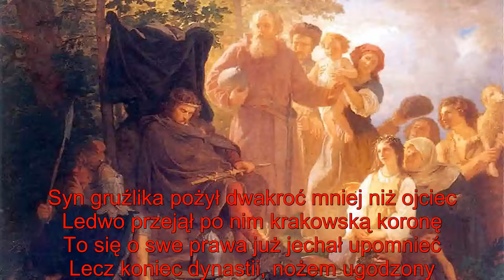Historia Polski w 1050 wersach - część III (1138-1320 - vol. 2) moja piosenka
Historia Polski w 1050 wersach spisana w latach 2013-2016.
Część III (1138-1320 - vol. 2) z 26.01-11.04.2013, 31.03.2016.
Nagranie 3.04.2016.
Wersy 177-268.
Na filmie obraz Wojciecha Gersona "Łokietek na wygnaniu wśród ludu" z 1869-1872 (Wrocław - Muzeum Narodowe).

ACDA
W głowie ci wciąż piszczy obywatel Piszczyk
ACDA
Bo polska historia to żadna teoria
ACDA
Żeby ją zrozumieć, musisz dać się uwieść
CDA
Swojej wyobraźni, choć to może drażnić

Czego się wstydziłeś księciu Bolesławie?
Że nie dałeś życia piastowskim następcom?
Lokacji Krakowa na niemieckim prawie?
Że pod jednym dachem mieszkałeś ze świętą?

Święta Kunegunda, może lepiej Kinga
Słodkiego żywota zażywać nie chciała
Choć węgierskiej księżnej pisana Wieliczka
Soli życia z mężem nigdy nie zaznała

Agrypina wściekła, że nie jest brzemienną
Siedzi Leszek smutny, myśli też ma czarne
Popadł u narodu w obrzydliwość wielką
Na co mu potomek, gdy tronu nie zgarnie

Polski nie zjednoczy, po co jadł tę żabę
Choć Stanisław cały, kraj ciągle pocięty
Gdy nie będzie syna, władzy nie przekaże
Gdy nie będzie zgody, nie pomoże święty

Blisko koronacji było za Probusa
Stosowne pieniądze słał już do papieża
Lecz się skusił na nie ten, któremu ufał
Henryk, chociaż Prawy, znalazł truciciela

Bolesław i Henryk jak komet ogony
Na krakowskie niebo wracali zawzięcie
Skąd im było wiedzieć, że sięgnie korony
Mała gwiazda z Kujaw, Władysław Łokietek

Najpierw jednak w Gnieźnie Przemysł został królem
Z pomocą biskupa, co Niemców nie kochał
Czy to polityką, czy to było cudem
Jakub Świnka wierzył, że to kończy podział

Korona Przemysła była na pół głowy
Wielkopolską rządził, trzymał też Pomorze
Papieża nie pytał, fakt zupełnie nowy
Nie z tego powodu zabity w Rogoźnie

Z Brandenburgii wypad do sypialni króla
Odsypiał zapusty w środę popielcową
Mieli tylko porwać, nie chcieli zabijać
Lecz raniony Przemysł w ucieczce przeszkodą

Więc dobili króla sprawcy, co nieznani
Jakiś Brandenburczyk, Nałęcz lub Zaremba
Jakub de Guntersberg o to podejrzany
Czy to była polska, czy teutońska ręka

Nie mogąc wziąć Austrii, pomyślał o Polsce
Czeski książę patrzył na Kraków i Wawel
Wacław z Przemyślidów objął Małopolskę
Sięgnął wpierw po czeską, potem polską władzę

Po śmierci Przemysła mógł się koronować
Biskup Świnka królem widzieć wolał Piasta
Ale rację stanu też umiał szanować
Polskę chciał zjednoczyć, więc wygrała racja

Polski król z korzeniem czeskim i niemieckim
O nowy nabytek umiał się zatroszczyć
Skarb zapełnił groszem, takie to porządki
Rządził przez urzędy, władza dla starosty

Więc król państwem rządził, a królem suchoty
Miał w pogardzie prątek dworską etykietę
Zabrała choroba władcę, chociaż młody
Może to bakteria, a może Łokietek

Syn gruźlika pożył dwakroć mniej niż ojciec
Ledwo przejął po nim krakowską koronę
To się o swe prawa już jechał upomnieć
Lecz koniec dynastii, nożem ugodzony

Wacława dźgnął Niemiec, z Botenštejnu Konrad
Lecz do Ołomuńca kto go posłał z nożem
Może to był Habsburg lub Czechowi podpadł
A to Łokietkowi otworzyło drogę

Najpierw z Brandenburgii, potem ci z krzyżami
Wpadł z deszczu pod rynnę Gdańsk na długie lata
Nie chcieli Łokietka, by się rządzić sami
Inaczej to widział Gniewko, syn rybaka

Sąd papieski w Brześciu był dla nas łaskawy
I Pomorze Gdańskie zdać nam musiał zakon
Lecz wszak nie brał krzyżak ziemi dla zabawy
Będzie Gdańsk przez wieki niezamkniętą sprawą

W Krakowie Władysław nie popełnił błędu
Mieszczan od Alberta ukarał surowo
Już nie było można pisać po niemiecku
Przepustką do życia było polskie słowo

Choć stracił Pomorze, chociaż bez Mazowsza
Ziem już większość zebrał, widział się w koronie
Więc do Awinionu Gerwarda mógł posłać
Świętopietrze sprawie na pewno pomoże

Gdyby nie Jan Ślepy, stałoby się w Gnieźnie
Ale Luksemburczyk czuł się tam monarchą
Więc Łokietek sprytny na Wawelu weźmie
Z ręki Janisława berło oraz jabłko

Jabłko w ręku króla, owoc zjednoczenia
Bez stołecznej władzy minęły dwa wieki
Inni mieli gorzej, marna to pociecha
Niemców podzielonych Bismarck kiedyś zlepi

Morze odpłynęło, Śląsk stanął rozkrokiem
W Polsce już na wieki każdy sobie księciem
A inne potęgi rosły nam pod bokiem
Tyle Krzywousty sprawił testamentem

(autor: Robert Zienkiewicz)
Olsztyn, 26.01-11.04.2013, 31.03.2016